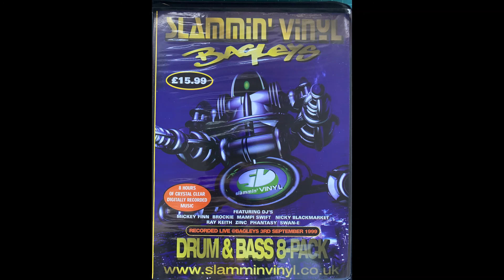Mampi Swift - Slammin Vinyl Fri 3rd Sept 1999